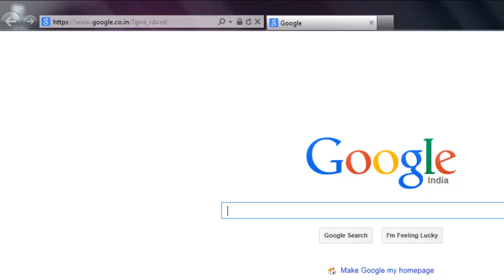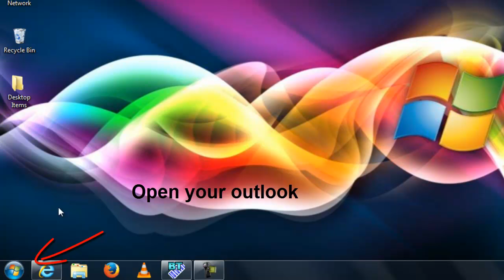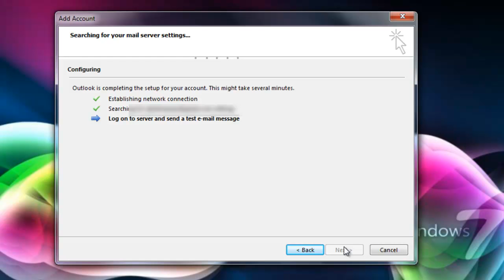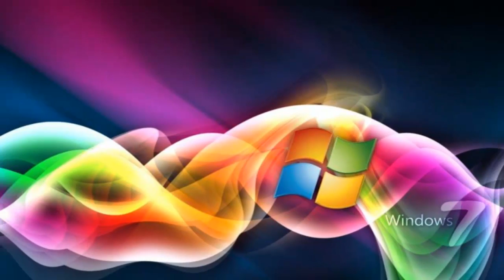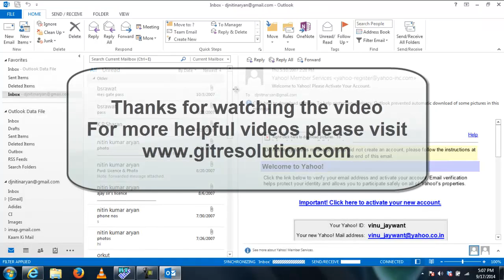How to configure your GMail ID on Outlook 2013